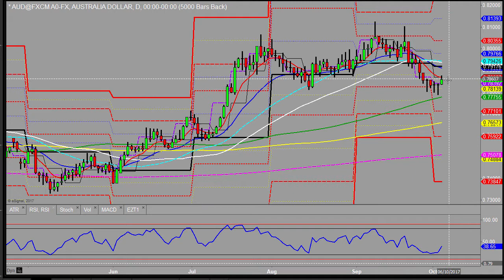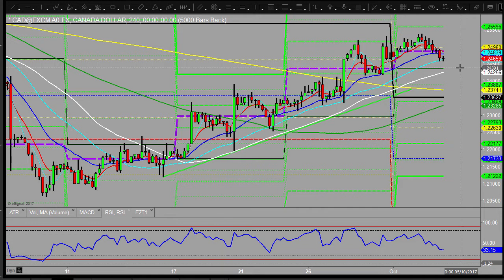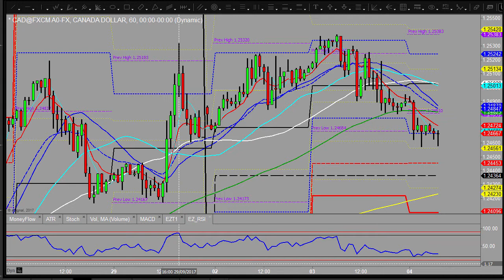Morning outlook 4th October